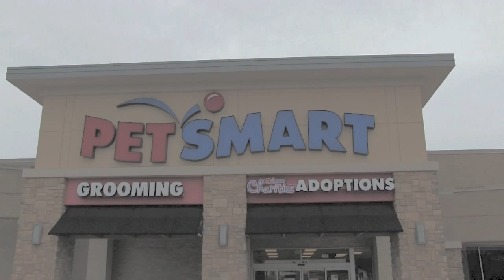FWPD Furrever Friday - Gloria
Gloria really needs our HELP. she's been with us since April and she needs a home desperately.
She's aGREAT girl,  two years old, and doesn't know why she hasn't been adopted just yet.
She loves toys, running around, playing fetch, and giving hugs. She's pretty well potty trained and never makes a mess in her kennel.
Come visit her.  Her adoption fee is ONLY $10!